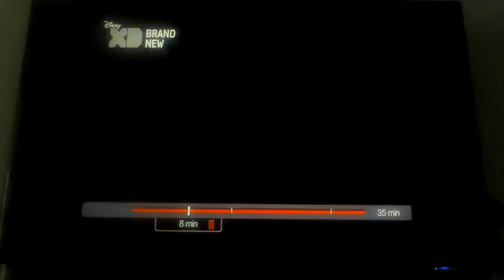The wizard of odd part 3